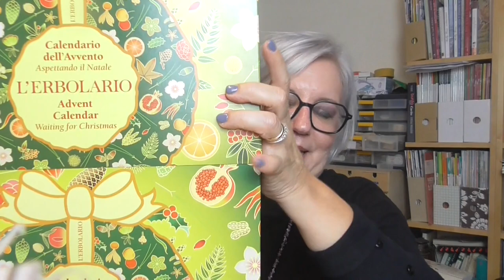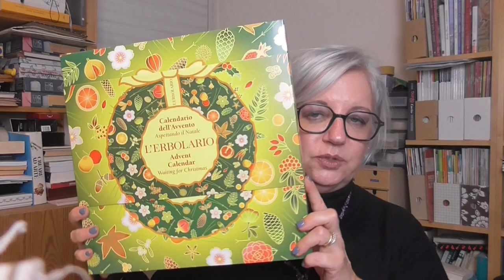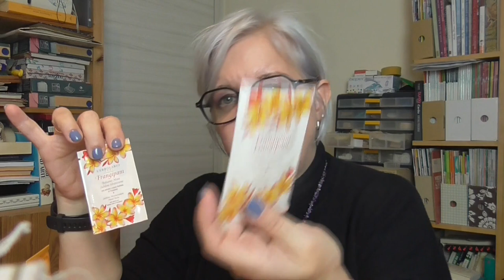Toccata e fuga da L'Erbolario - Novità meravigliose grazie anche ad @ElisabettaR ❤️🎁💝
Cosa ho comprato:
Beauty Box Sempre con Te - Melograno

INF10ELY
10% aconto iniziale ↳ additional 15% se supera  €48

20% con il codice: ADLYZ3UR
Collegamento: